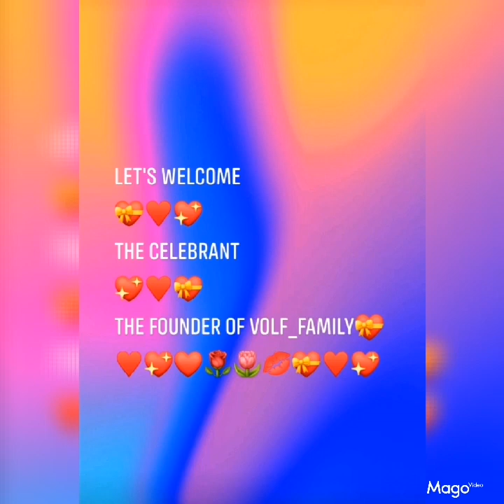Happy birthday Volf_Founder Alona💖💝@VolfFamily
My Birthday greetings to a very energetic founder of VOLF @VolfFamily